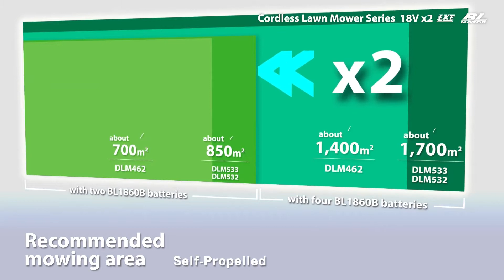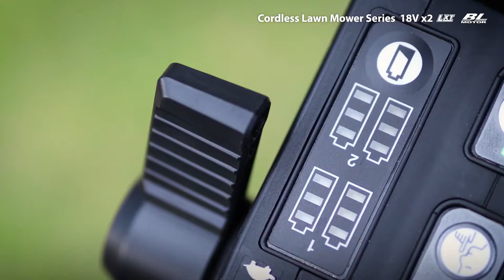Makita Cordless Lawn Mower - DLM533 Series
18V X2 LXT BL Cordless 53 cm (21″) Self-Propelled Lawn Mower

Introducing Makita's Cordless Lawn Mower Series
DLM533(534mm), DLM532(534mm), DML462()460mm, DLM530(534mm) DLM460(460mm)